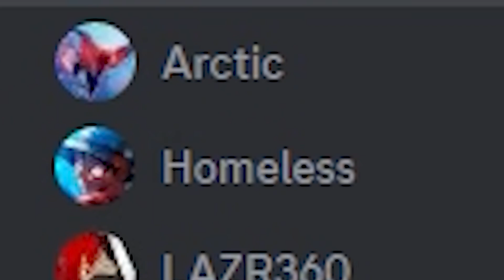Sledge Myers makes me question myself...